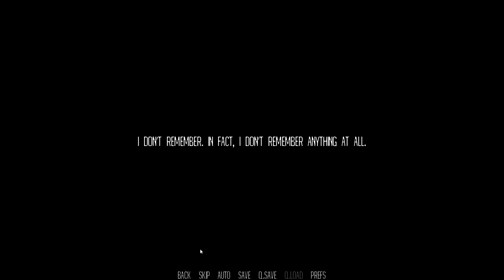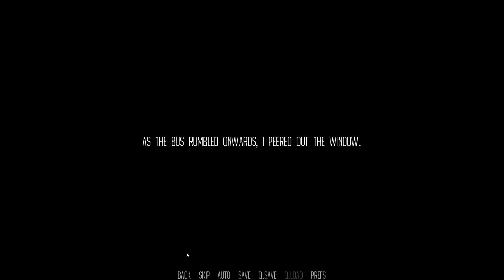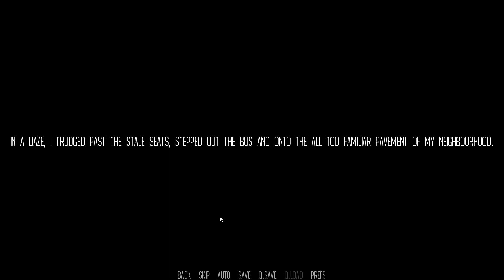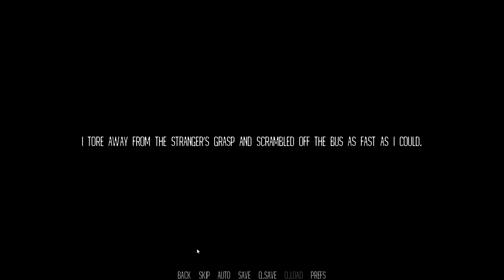Another Stranger so freaky i love it